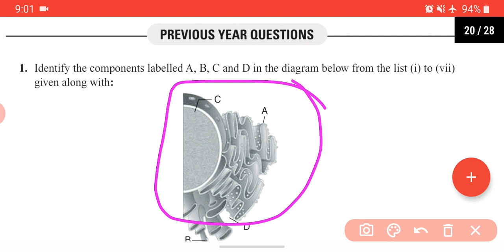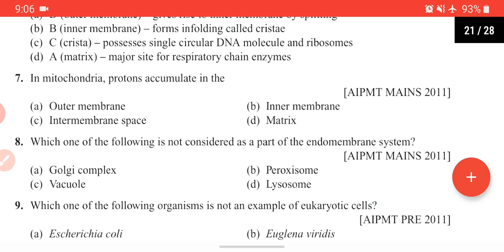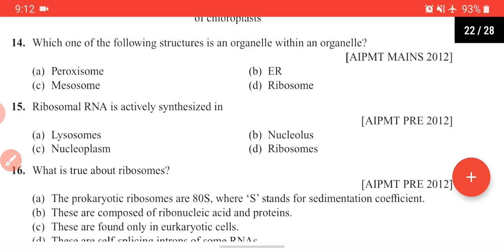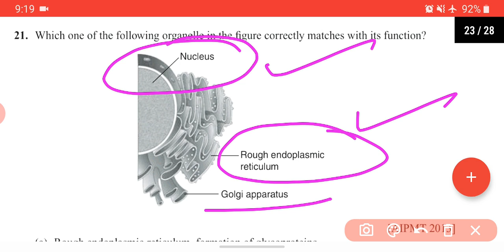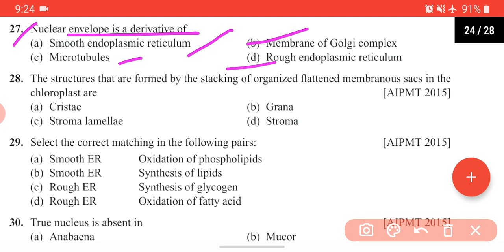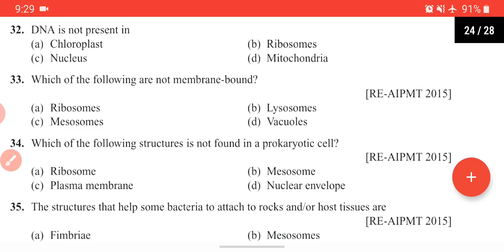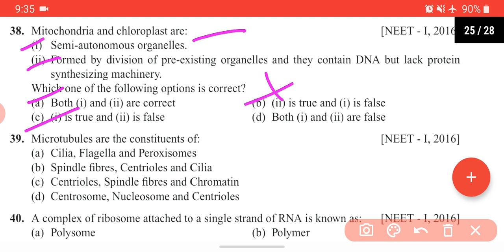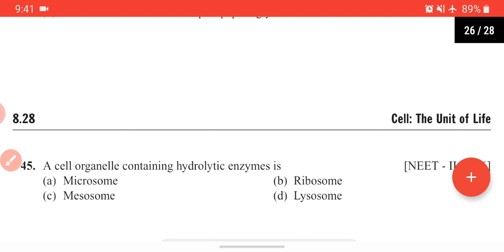🔴PYQs || BSc-1 Sem.1 Exam || NEET || Class-11th || By K D Sir